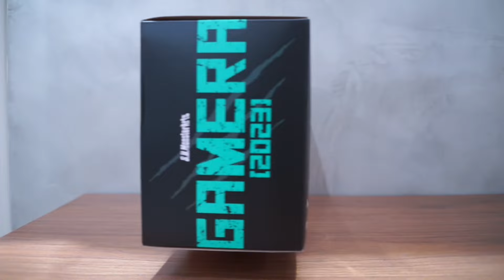Unboxing Gamera 2023 SHM S.H.Monsterarts 加美拉 卡美拉 comparison with Godzilla 哥斯拉